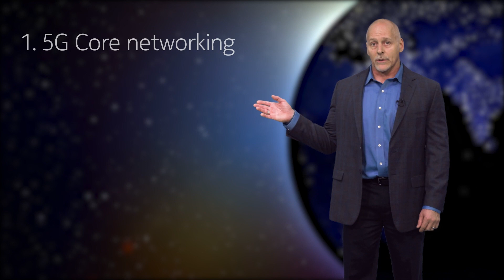Principles of the SaaS universe episode 3 : Nokia's SaaS offering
Nokia's SaaS Strategy can be readily summarized as “LAUNCH, OPERATE, and SCALE”.
We have recently launched a few services in Analytics, Security and Marketplaces.

The initial services are:
- Radio Access Network anomaly detection & reporting (RAN AD)
- Cyberdome security assurance
- A blockchain-enabled data marketplace (NDM, Nokia Data Marketplace)
- Network data analytics function (NWDAF)